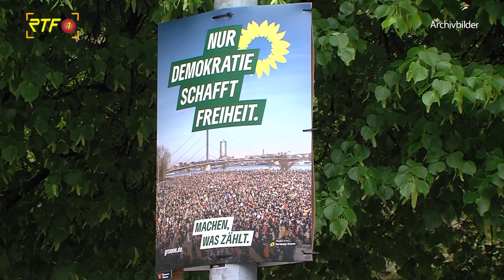Gibt es einen Neuanfang für Boris Palmer bei den Grünen?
RTF.1-Nachrichten: Gibt es einen Neuanfang für Boris Palmer bei den Grünen?